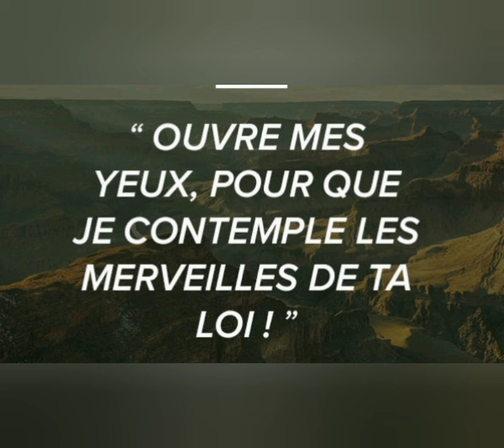Évangile selon Saint Luc 6, 39-45. Monseigneur Bievenu : Commentaire audio de l'évangile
« Un aveugle peut-il guider un autre aveugle ?
Ne tomberont-ils pas tous deux dans un trou ? »  (Luc 6,39-45)

Le bon sens exige la lucidité pour prétendre être guide ; il faut la clairvoyance pour indiquer le chemin à suivre.  En d’autres termes, comment montrer le chemin, si l’on ne le distingue pas soi-même ou si l’on ne sait même pas où l’on met les pieds ?
A vue d’œil, la compréhension de cette parole du Christ semble une évidence. Pourtant, du point de vue de la moralité chrétienne, l’application se heurte souvent à des résistances intérieures. Car dans ce passage de Lc 6, 39-45 il est question de l’importance du témoignage, c’est-à-dire de l’exemplarité de la vie. Il s’agit de l’application de l’adage : « la charité bien ordonnée commence par soi-même », ou être correct soi-même avant d’invectiver ou de faire la leçon aux autres.
Concrètement, peut-on pacifier les autres lorsque la colère ou la vengeance trouvent refuge dans notre cœur ? Peut-on inviter à l’humilité, lorsqu’on est revêtu d’orgueil. Comment interdire ou déconseiller un mauvais comportement aux enfants, si l’on n’est soi-même inconvenant ?
Il est en effet toujours aisé de fustiger les défauts des autres, pour apparemment susciter leur changement/conversion. Pourquoi aisé ? Parce que ce n’est jamais agréable de voir ses propres défauts, de reconnaitre ses fautes personnelles. Pourtant, l’humilité, la vérité et la charité sont les chemins incontestables du bonheur éternel. C’est le chemin que nous indique le Christ, voilà pourquoi Il nous convie à commencer par enlever la poutre qui obstrue notre vue, afin d’avoir la claire vision du chemin qui mène au prochain. C’est dire que notre changement en premier est fondamental avant tout exigence envers les autres. C’est dans cette perspective que se comprend cette déclaration de Paul VI dans sa splendide exhortation apostolique de 1975 Evangelii nuntiandi, reprise de nombreuses fois par le pape François dans Evangelii gaudium, il écrivait au numéro 41 : « L’homme contemporain écoute plus volontiers les témoins que les maîtres, ou alors, s’il écoute les maîtres, c’est parce qu’ils sont des témoins », c’est-à-dire de convertis en vérité, des lumières du monde, des sels de la terre.

Action :
• Ne pas tricher avec nous-mêmes, Ne pas tricher avec l’Eglise, Ne pas tricher avec autrui/la société.
• Revisiter notre cœur pour faire la vérité dans notre vie.
• Eviter les remarques désobligeantes et injustes qui diminuent les autres.
• Se laisser mouler par la vérité de l’Evangile
• Faire de « Frère exemple » le meilleur prédicateur de notre vie. Car « un bon exemple vaut mieux que cent discours ».
Prière : Seigneur, accorde-moi la grâce de l’humilité ; Sois ma référence et fais de moi un modèle stimulant d’amour, de justice et de paix pour ceux qui m’entourent.
Conséquence : cœur corrompu distille (répand) le mensonge, l’orgueil et le trouble. Cœur avisé procure la paix.
Pluie de bénédictions !